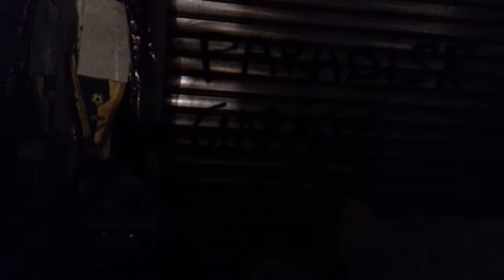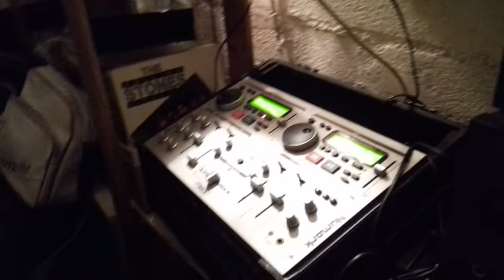Disco Storia Cellophane 1995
Quando la Musica era una cosa Seria e il Mondo aveva un solo Nome.
Cellophane Rimini.

Kollatino Undreground Music Festival Rome
Musica Machina by H501L @Radio Citta Aperta
Facebook Streaming